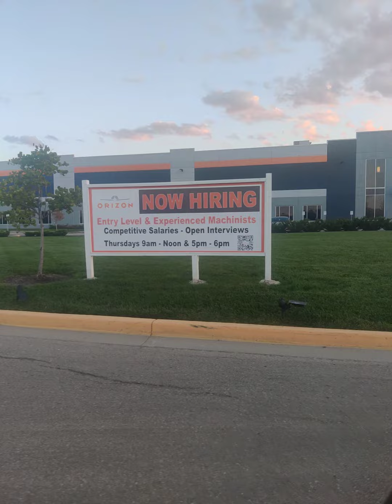Where do I find work after immigrating to the United States of America